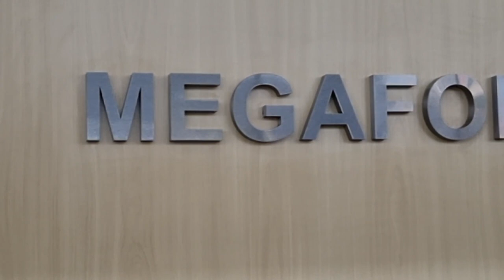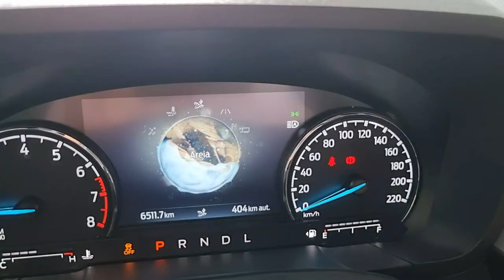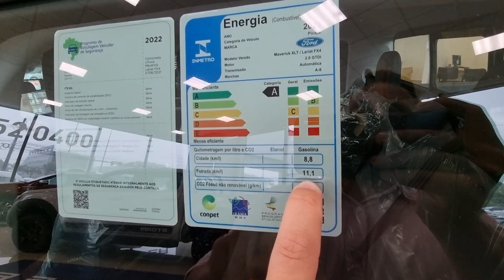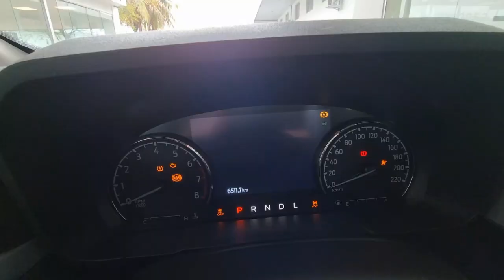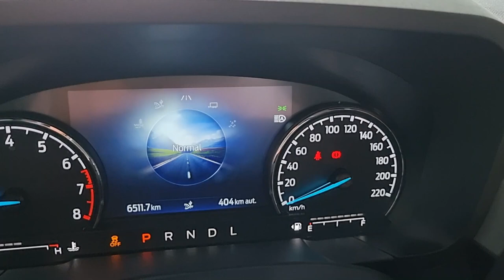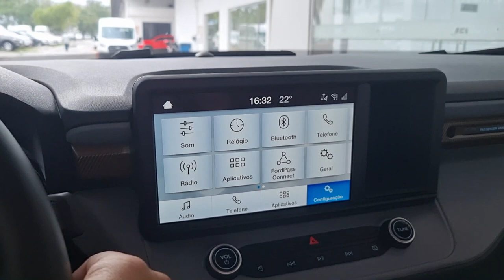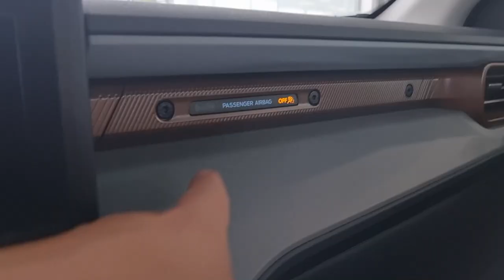SAIBA PORQUE A FORD MAVERICK LARIAT FX4 2023 É A MELHOR PICK-UP MEDIA NO MERCADO BRASILEIRO!!